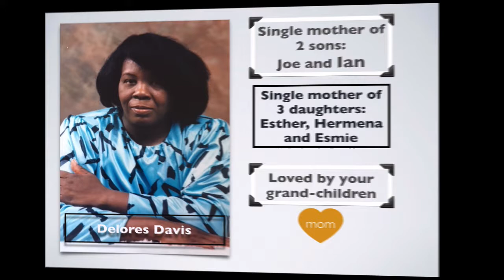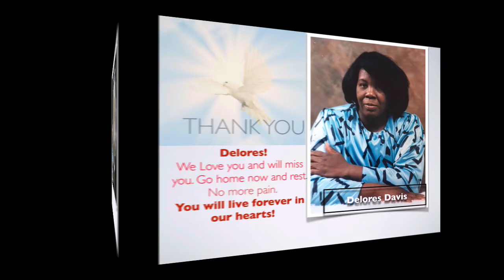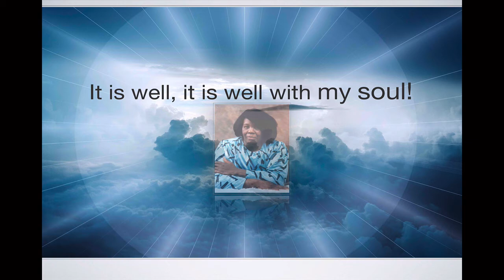Delores Davis, RIP Mom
Fantastic mom, Tribute to my mom, Single mom, loves God, kindest person, so loving. Always praying.  We will miss you, mom. No more pain. Heaven awaits you. Sing with the Angels now. You taught us to to be kind and caring.